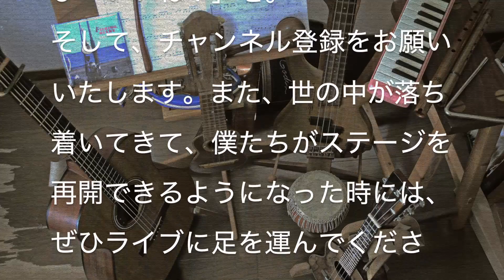Proud Mary (CCR) １日１曲 #354 【残11】すぎたじゅんじ ギター弾き語り guitar Cover Junji Sugita, ONE DAY, ONE SONG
CHALLENGE #354
カウントダウン　11

Proud Mary
プラウド・メアリー
CCR "Creedence Clearwater Revival"
クリーデンス・クリアウォーター・リバイバル

超どデカいミシシッピ川に一度だけ行ったことがあります。リバーボートにも乗ったけど、その時、大学生の僕ははトム・ソーヤーを探していたので、CCRには出会えませんでした。アメリカ人の思う都会は東海岸と西海岸。真ん中は田舎。日本では東京や名古屋、大阪だとしたら、国の中では真ん中の方だなぁ。それだけを見ても、やっぱりお国柄ってあるもんですね。
さて、今回の収録時には「カラスダンス＆コーラス隊」にバックをお願いしております。どうか合わせてお楽しみください。